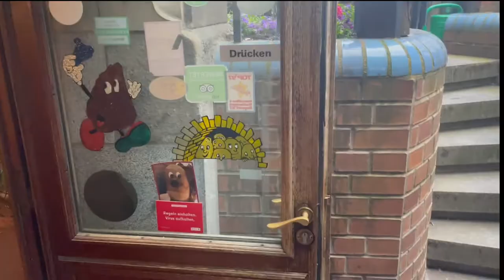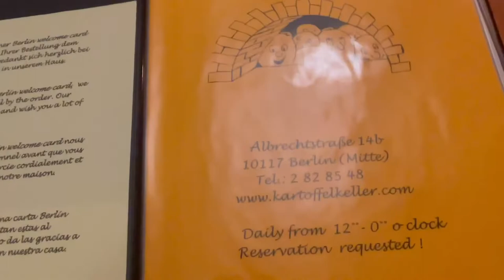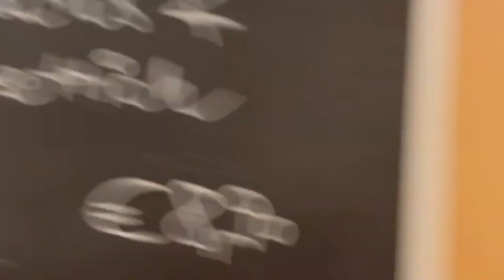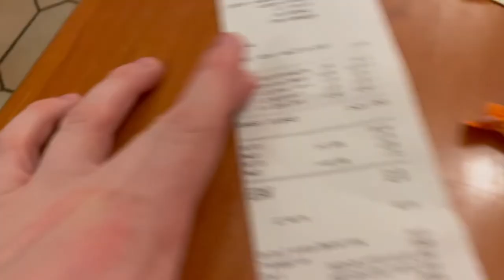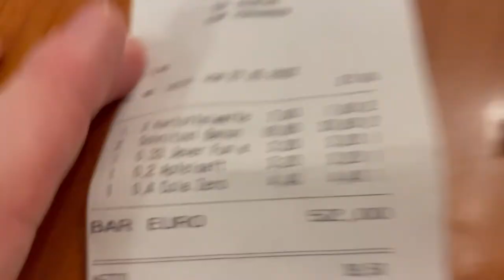BERLIN'S POTATO RESTAURANT (KARTOFFELKELLER)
Berlin's signature iconic potato restaurant - Kartoffelkeller.

Major I don't wanna be seen vibes combined with the best potatoes in Germany.